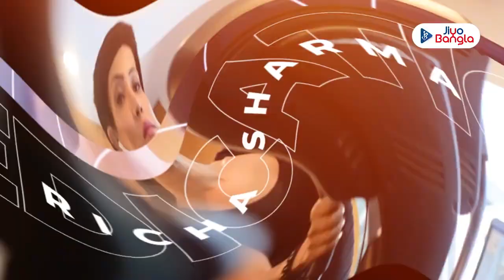Beauty Secrets to Look Younger | Fitness Tips | Actress Richa Sharma | Beauty Katha | Jiyo Bangla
সুস্থ ত্বকের গোল্ডেন রুল কী? ত্বকের যৌবন ধরে রাখার সিক্রেট জানালেন অভিনেত্রী রিচা শর্মা!!

Fitness Tips by Actress Richa Sharma on Beauty Katha Jiyo Bangla!!